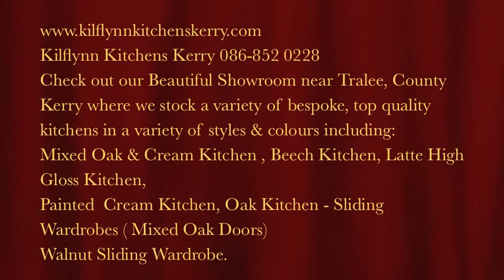Kilflynn Kitchens - Showroom 360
Kilflynn Kitchens Kerry 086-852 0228
Here's a 360 tour.
Check out our Beautiful Showroom near Tralee, County Kerry where we stock a variety of bespoke, top quality kitchens in a variety of styles & colours including:
Mixed Oak & Cream Kitchen , Beech Kitchen, Latte High Gloss Kitchen,
Painted  Cream Kitchen, Oak Kitchen - Sliding Wardrobe ( Mixed Oak Doors)
Walnut Sliding Wardrobe.